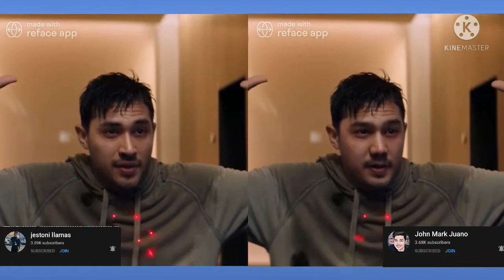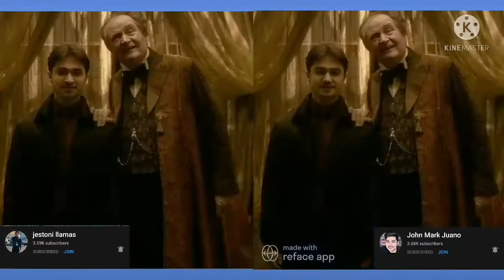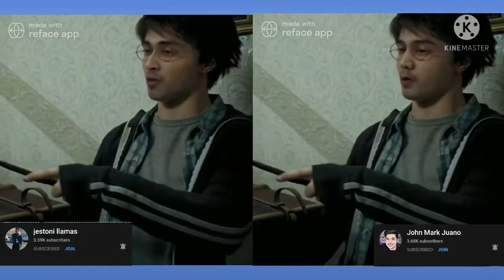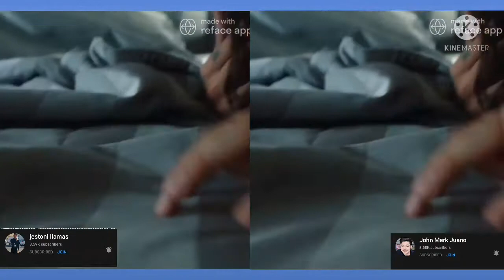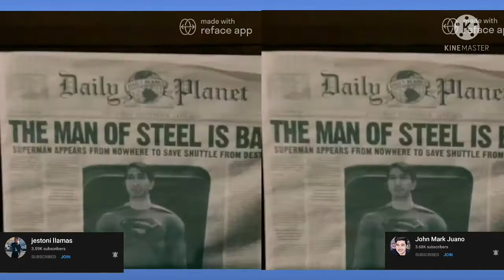REFACE WITH MY 2 LOVELYMAN (ANG CUTE NILA!) | PAPSY KELS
I do a reface video with my two lovelyman. Ang cute nila sobra. I love it so much.

▶️Lyka: papsykels